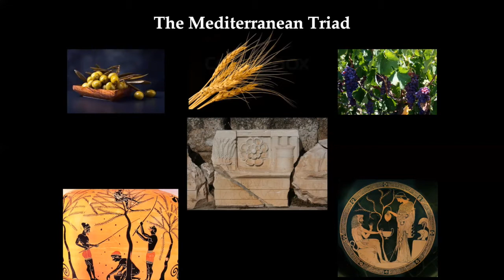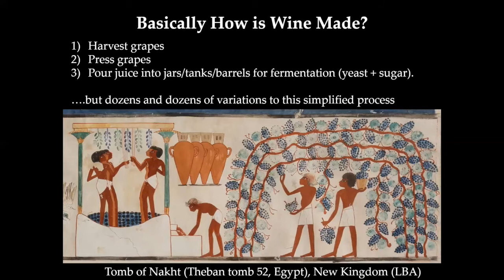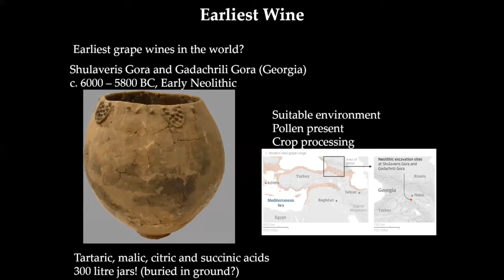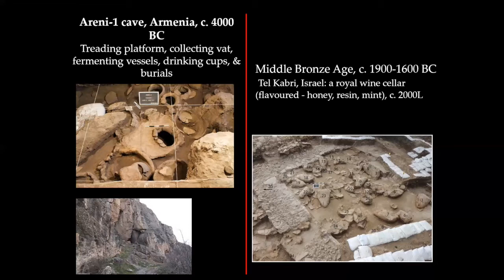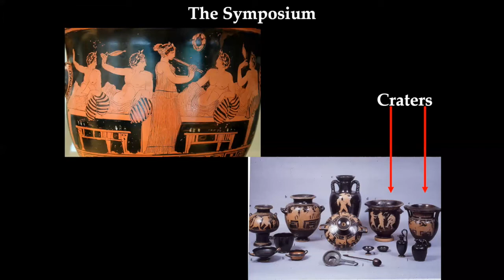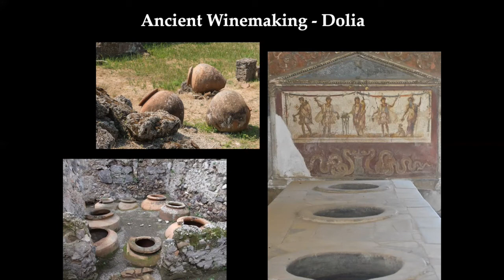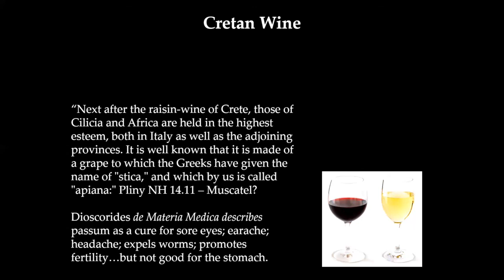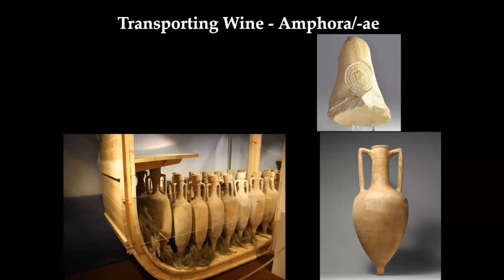In vino veritas - Making wine in the Classical world - Dr Conor Trainor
In this video recorded for the Resonate Festival Ancient Feasting Day, Dr Conor Trainor of the Dept of Classics and Ancient History at the University of Warwick talks about wine in the ancient world - how it was made, its history, where it was drunk and much, much more. So pour yourself a glass and enjoy!